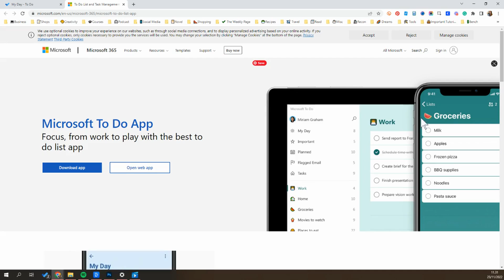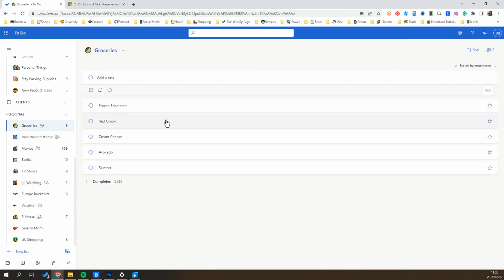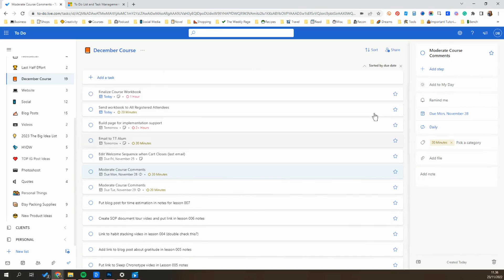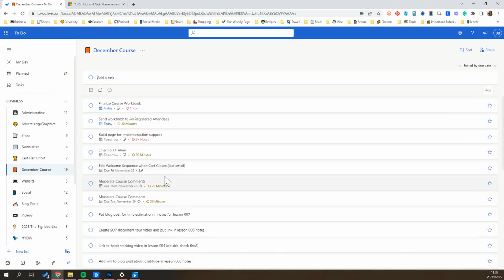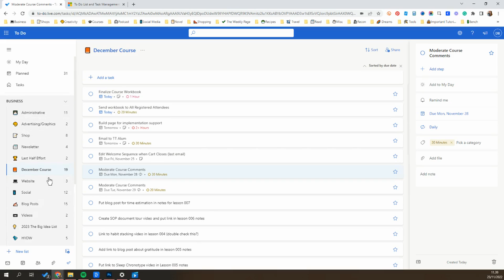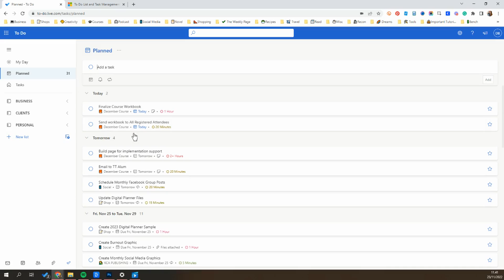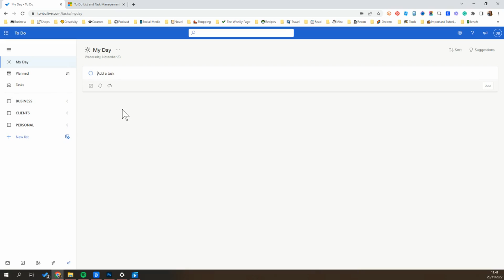My Project Management System: Microsoft To-Do